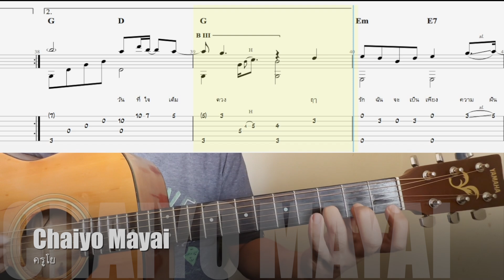จันทร์ - โจ้ ธณรัฐ Fingerstyle (กีต้าร์+แทป)